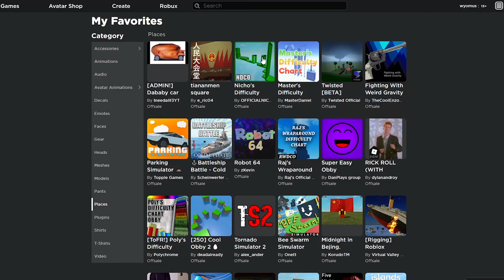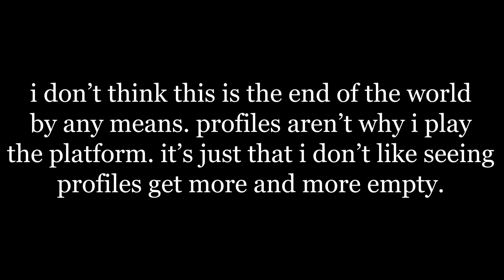[outdated] removed player badges on profiles? (roblox)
notice: everything in the video is subject to change rapidly. be aware of that.

player badges are no longer shown on the roblox profile. a few days ago, roblox also removed official roblox site badges. the player badges also appear to be removed from the inventory. you can still check out the badges you own by clicking on the game you earned the badge in, scrolling down to the badge section, and clicking on the badge. you still own every badge you've earned (at least for now).